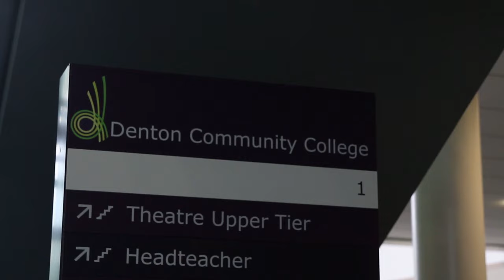GCSE Results Day - From Denton Community College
Reaction from students at Denton Community College as they received their GCSE results this morning.